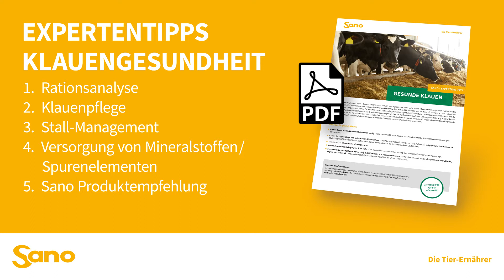Sano Expertentipps: KLAUENGESUNDHEIT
Mit Sano Expertenwissen immer einen Schritt voraus. Gerne stellen wir Ihnen die gewünschten Unterlagen auch als DOWNLOAD zur Verfügung.

Gesunde Klauen tragen die Milch - Diesen altbekannten Spruch kennt jeder Landwirt, jedoch sind Klauenerkrankungen ein weitverbreitetes Problem bei der Milchviehhaltung. Die Futteraufnahme von klauenkranken Kühen fällt merkbar ab, da diese weniger an den Futtertisch gehen. Die Auswirkung der reduzierten Futteraufnahme ist vielschichtig zum einem geht die Milchleistung zurück zum anderen haben Kühe die zu wenig zum Fressen, ein erhöhtes Risiko für Stoffwechselerkrankungen wie Ketose, Acidose oder auch eine Labmagenverlagerung. Dies wirkt sich natürlich negativ auf die Wirtschaftlichkeit Ihres Betriebes aus. Aus diesen Gründen haben wir für Sie die wichtigsten Expertentipps für gesunde Klauen vorbereitet, denn diese sind Garant für eine hohe Milchleistung und das Wohlbefinden Ihrer Kühe.